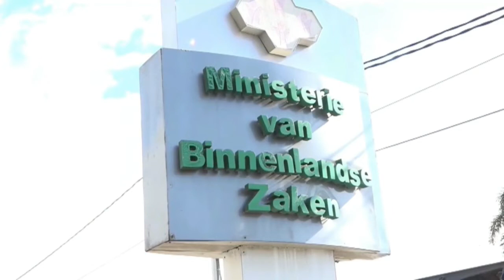23 12 2020 Minister BIZA wil eind Januari een beeld van het overheidsapparaat